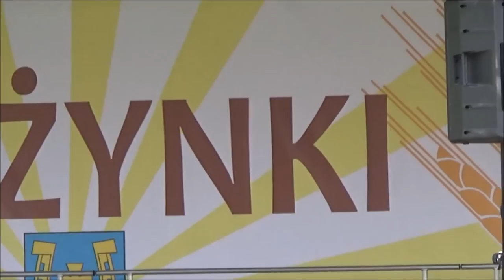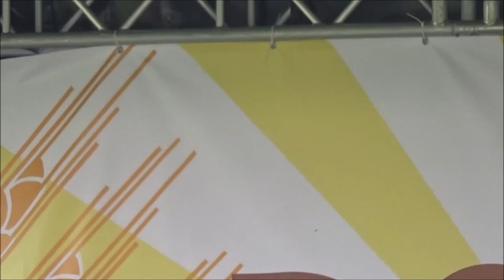Dożynki 2016 cz. 5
Dożynki Gminne w Bychawie 2016